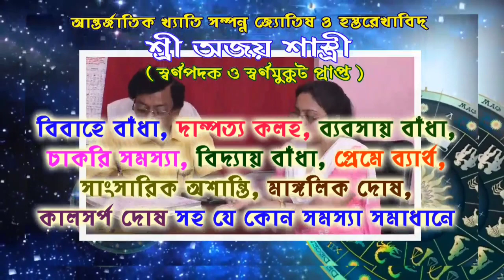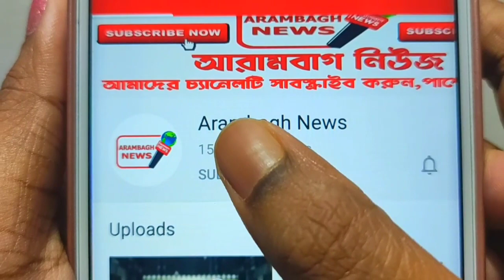কামারপুকুর থেকে জয়রামবাটী যাওয়ার রাস্তা রিপেয়ার করার ১০ দিন পরেই কি অবস্থা?